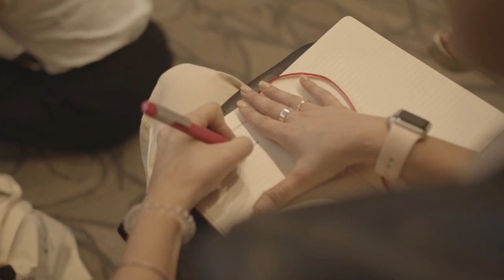WeXchange 2019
El mayor foro de América Latina y el Caribe que conecta a emprendedoras STEM con mentores, inversores y actores clave del ecosistema emprendedor.